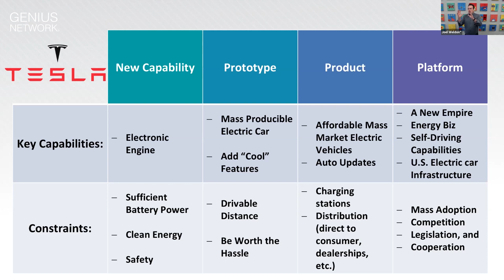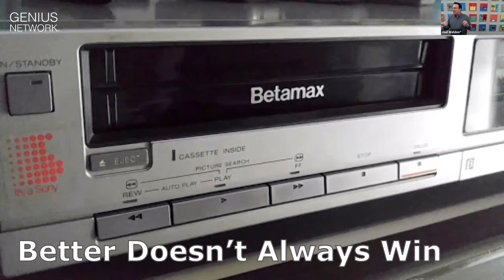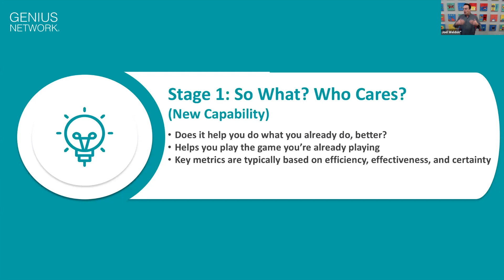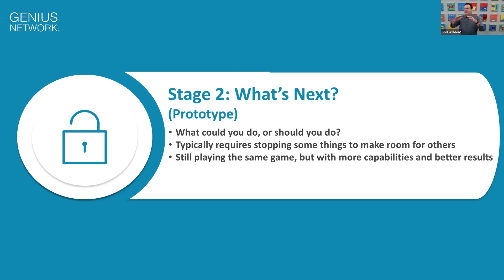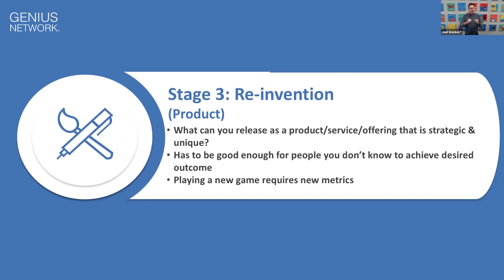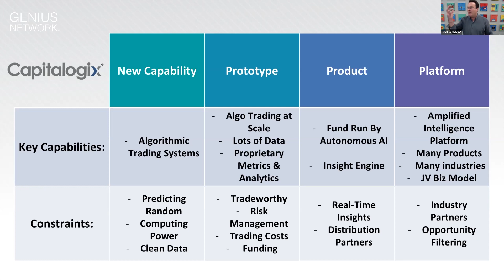Secrets For Amplifying Your Intelligence and Improving Your Performance | Howard Getson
* How Thoughts Become Things: Secrets For Amplifying Your Intelligence and Improving Your Performance

* Secrets to making people want what you have AND making it so good it requires a new name to describe what you do!

* How Elon Musk, Henry Ford, and the most innovative people alive evolve and bring about technological revolutions

* A tool for figuring out what is possible, being part of that possibility, and attracting talent, resources and opportunity

* How the best companies 10x their futures by utilizing capabilities, overcoming constraints, and leveraging technology

* Seeing The Future and Predicting Trends: Why technological adoption is actually NOT about the technology

* A unique 4-step innovation method that scales and transforms the playing field for your business

If you’d like to join world-renowned Entrepreneurs at the next Genius Network® Event – then apply today for your invitation to attend